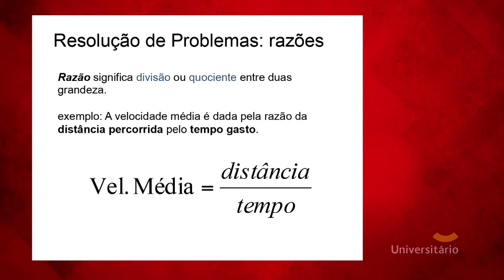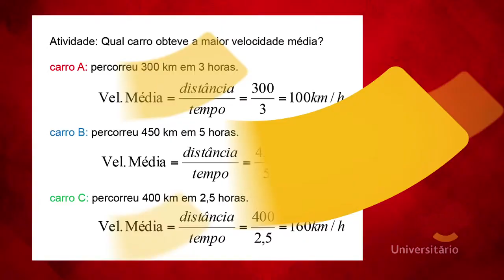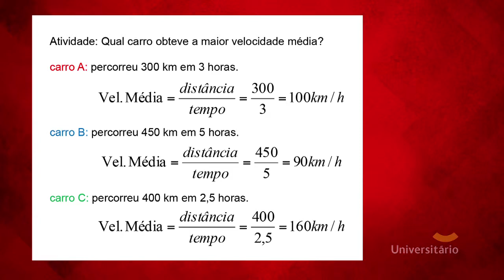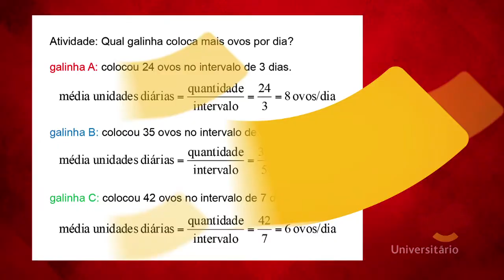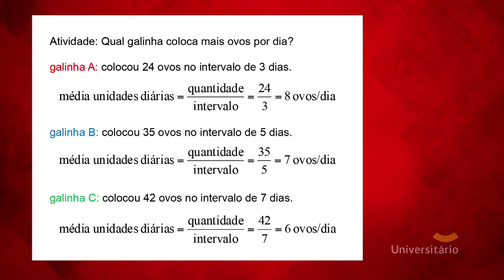Resolução de Problemas | EnemTube